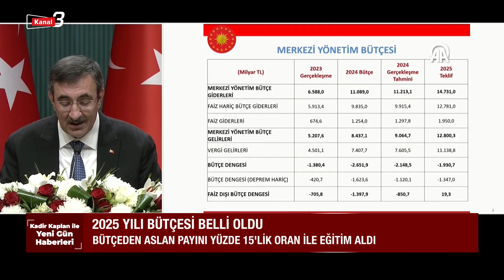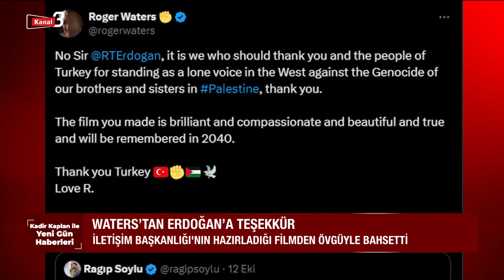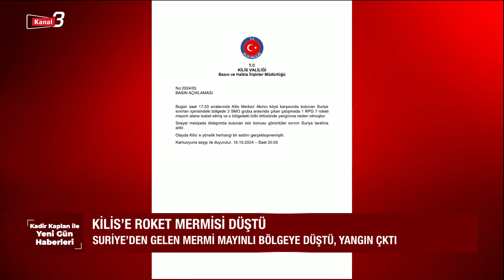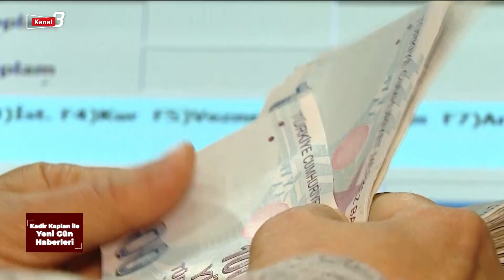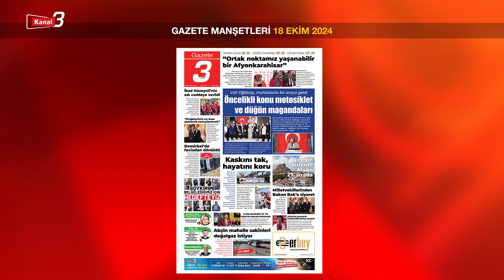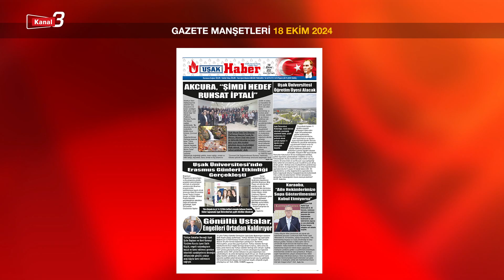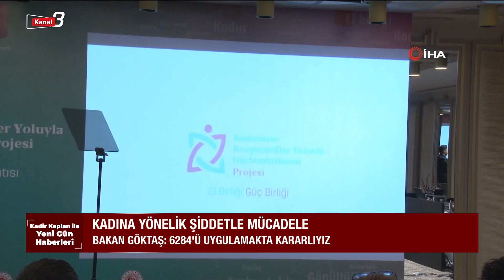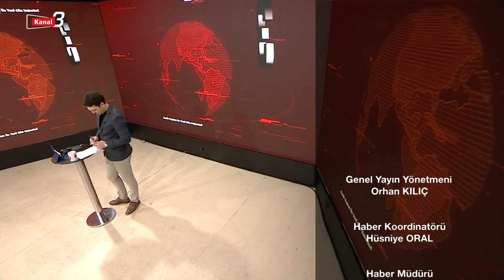Yeni Gün Haberleri | 18.10.2024